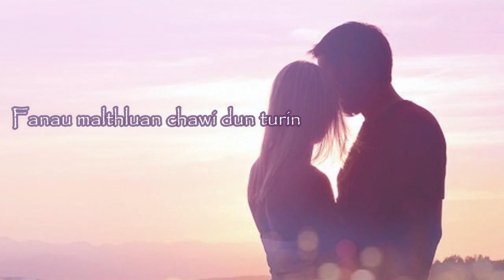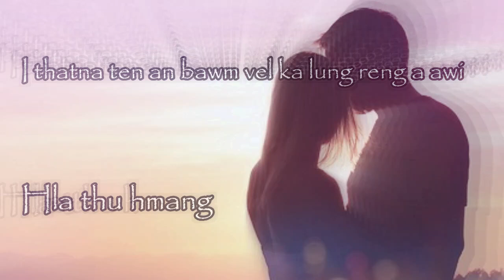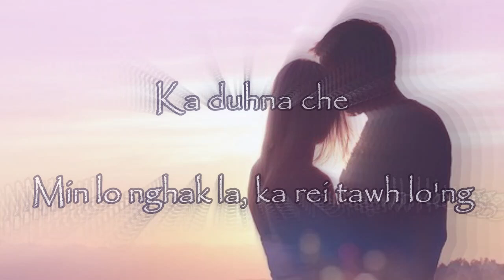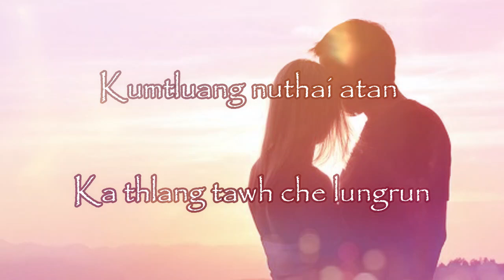Kumtluang atan | Dawngzela feat Hmingthana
An vawi khat hla record na, Zir zir tir an ni a,
An hla k'n phochhuah sak ve ani e.